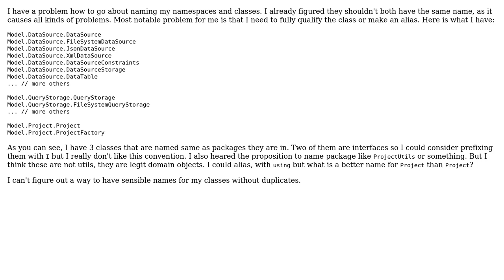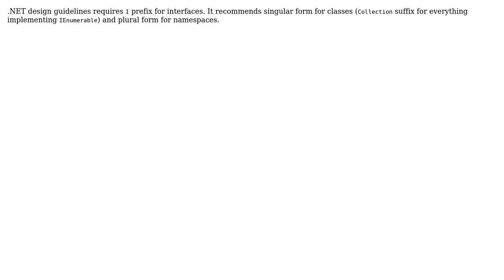Software Engineering: Same class and namespace name (3 Solutions!!)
Software Engineering: Same class and namespace name

With thanks & praise to God, and with thanks to the many people who have made this project possible! | Content (except music & images) licensed under CC BY-SA | Music | Images & others | With thanks to user Tristan user svick user Lukasz user Dmitry Nogin and the Stack Exchange Network Trademarks are property of their respective owners. You are responsible for your own actions.